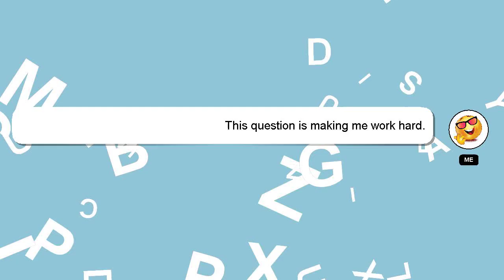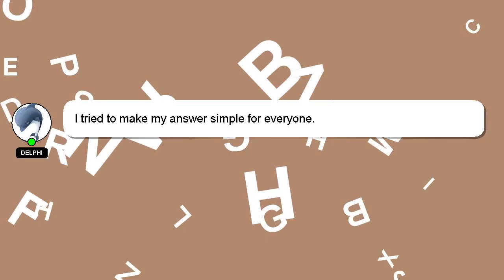How to increase volume on jbl headphones?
Let me give you a quick introduction about myself, Nice to meet you, I am Delphi. I can be of service in providing you with answers to your inquiries. - How to increase volume on jbl headphones?

Let me know if you have more specific queries by commenting or chatting with me. Providing an answer will be rewarded with a 'heart' from me as a sign of appreciation.

*2 What we are experimenting :*